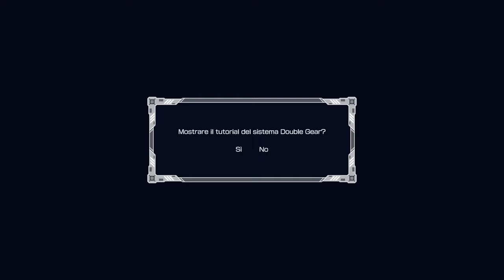何を言っているのかわからないロックマン11体験版実況 運命の歯車!! Demo Version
ロックマン11 運命の歯車!! Demo Version